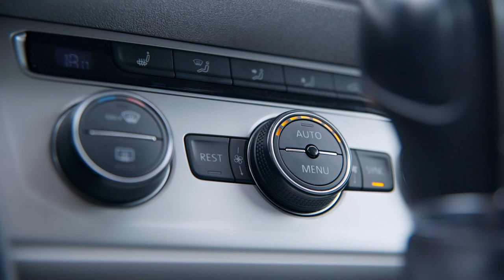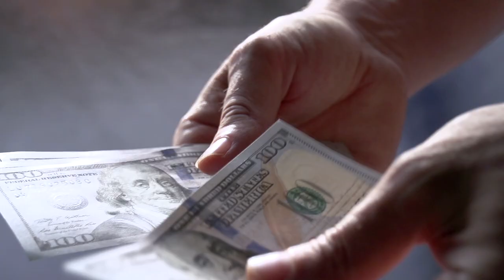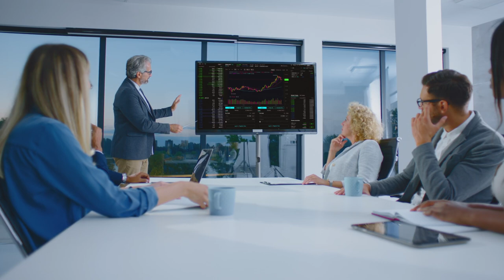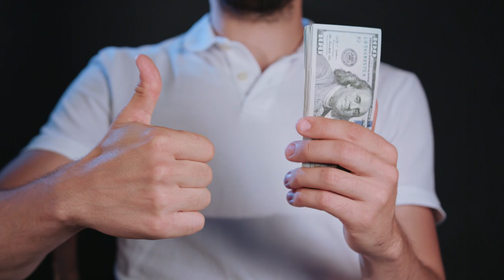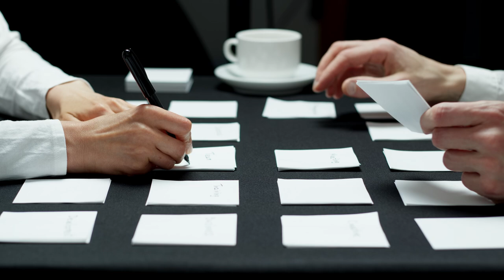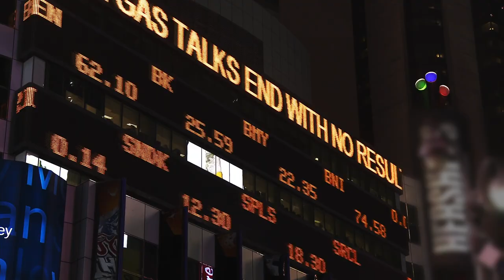Tesla's HVAC Will Change the Way We Live in the Next 6 Months!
In this video, get ready to learn about Tesla's groundbreaking venture into the heating, ventilation, and air conditioning (HVAC) industry in this exciting video. As Tesla sets its sights on revolutionizing the home energy space, we delve into the details of their ambitious plan. Join us as we explore the size and composition of the HVAC market, highlighting the immense potential for Tesla to disrupt and transform the way we heat and cool our homes.

Discover how Tesla's CEO, Elon Musk, envisions leveraging their expertise in vehicle engineering to develop an innovative HVAC product specifically designed for homes. We'll dive into the current state of the heating, ventilation, and air conditioning markets and discuss how Tesla's entry could shake up the industry. Furthermore, we'll delve into the cutting-edge technology that Tesla plans to bring to the table, with a focus on energy efficiency and cost-effectiveness. Witness how Tesla's commitment to sustainable energy aligns seamlessly with their venture into the HVAC business, aiming to make homes more eco-friendly and aligned with a fossil fuel-free future. Don't miss this opportunity to explore the game-changing potential of Tesla in the home energy space.